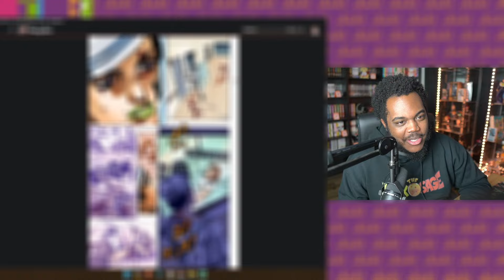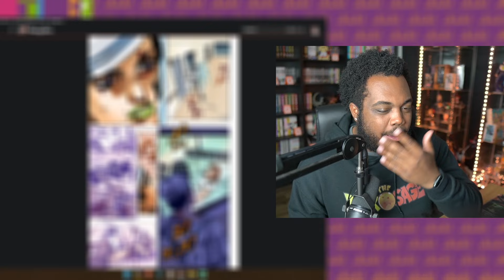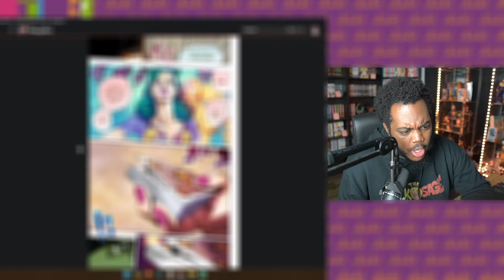ARAKI NEVER CEASES TO AMAZE ME!! COMING IN CLUTCH LIKE THAT?! | JoJolion LIVE READ/REACTION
Let's continue our readthrough of JoJo's Bizarre Adventure Part 8: JoJolion by reading Chapter 106 & 107!

Timestamps:
0:00 - Intro
0:47 - Chapter 106
12:08 - Chapter 107
31:51 - Overview of Chapter 106/107

You're already down here, CHECK THE LINKS!